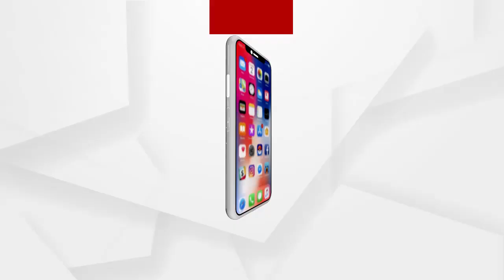ନରସିଂହ ମିଶ୍ରଙ୍କ ସ୍ୱାସ୍ଥ୍ୟବସ୍ଥାକୁ ନେଇ ପ୍ରତିକ୍ରିୟା ରଖିଲେ ତାଙ୍କ ଭାଇ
ପିସିସି ସଭାପତି ନରସିଂହ ମିଶ୍ରଙ୍କ ସ୍ୱାସ୍ଥ୍ୟବସ୍ଥାକୁ ନେଇ ପ୍ରତିକ୍ରିୟା ରଖିଲେ ତାଙ୍କ ଭାଇ ହିମାଂଶୁ ମିଶ୍ର.